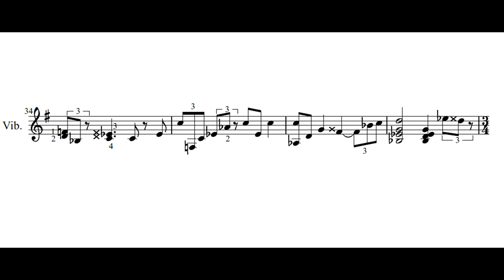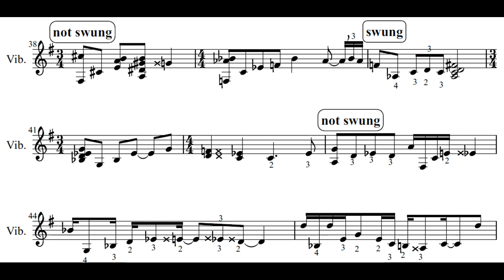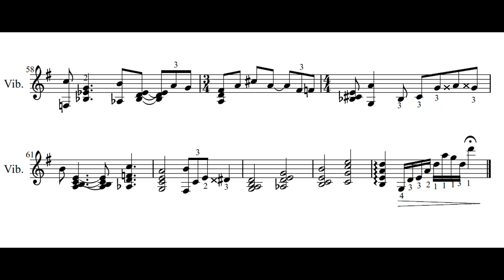D. Friedman's "Darn that Dream" vibraphone transcription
Darn that dream (J. Van Heusen) as played by the great David Friedman on youtube.

Transcribed by Edoardo Mariotti